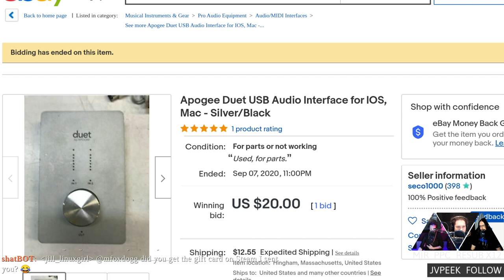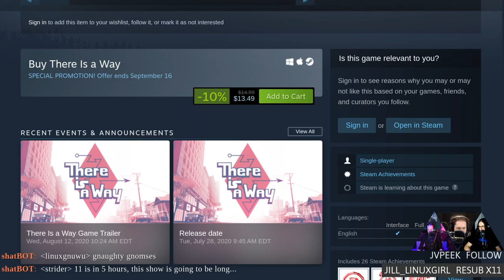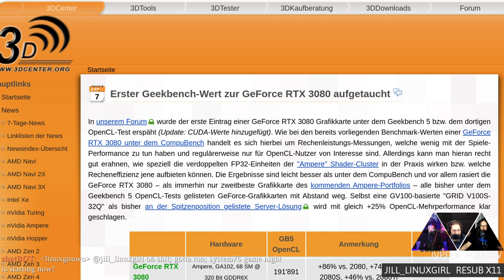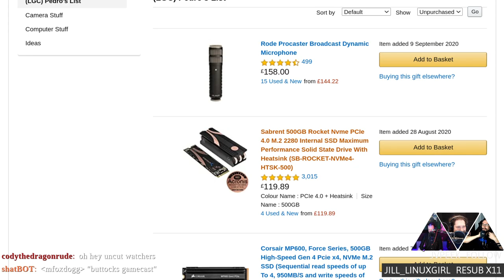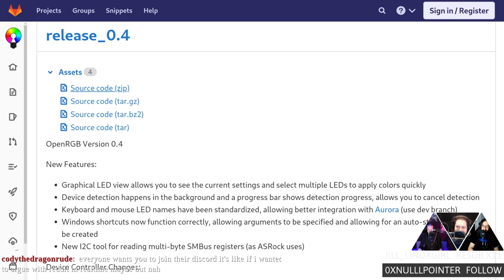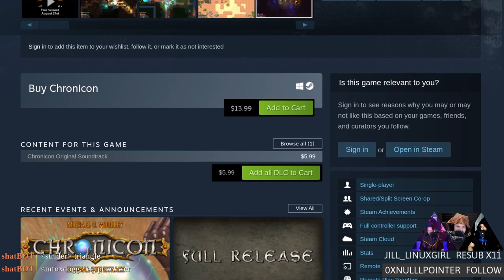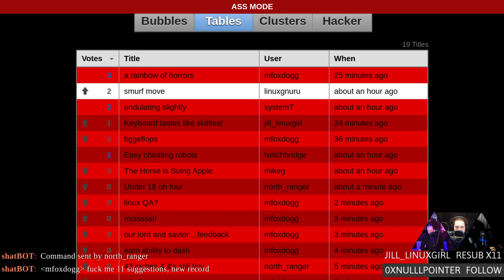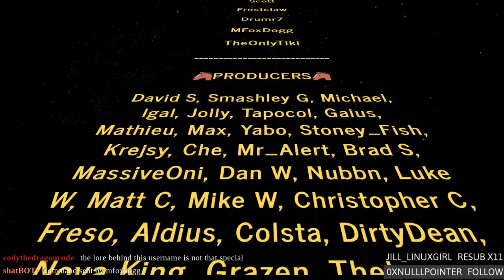Linux Game Cast Weekly 421: Live & UNCUT